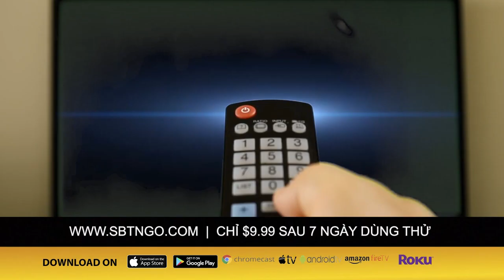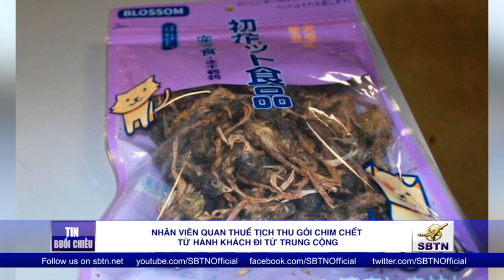Nhân viên quan thuế tịch thu gói chim chết từ hành khách đi từ Trung Cộng